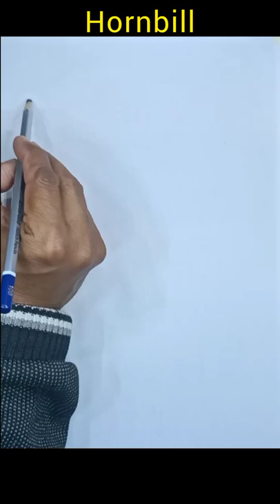Hornbill shorts youtubeshorts shortsfeed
Hornbill